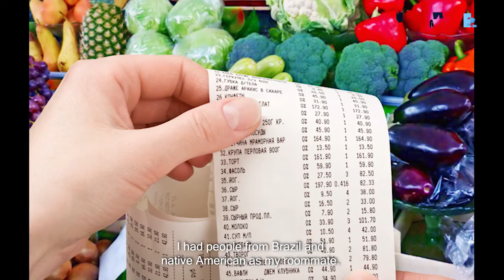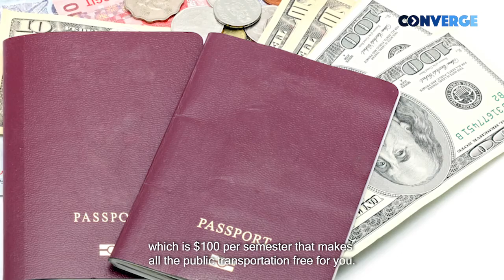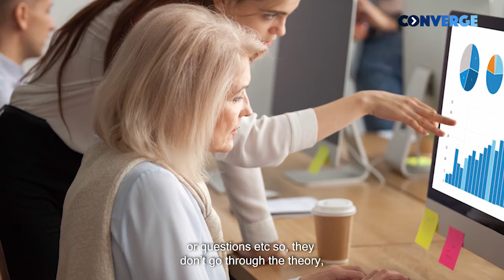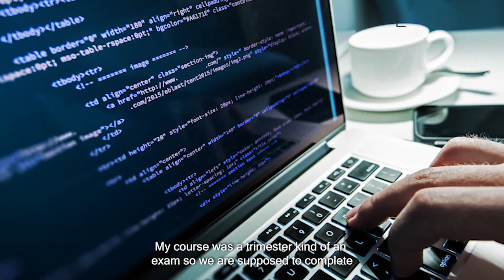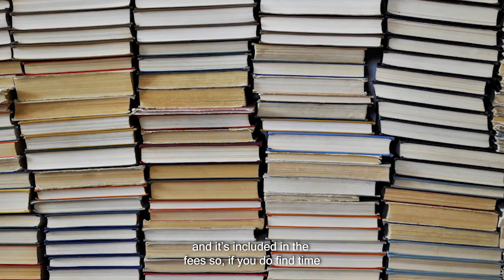Student at the University of Minnesota | Life of a college student at UM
Meet Vineet, a Collegepond Alumnus and graduate of University of Minnesota. He shares with you crucial firsthand information about adjusting to life at UM... right from finding housing & roommates, lease agreement, living expenses, and more.